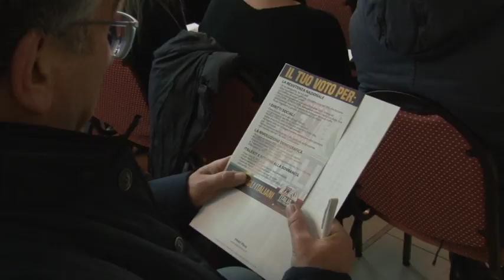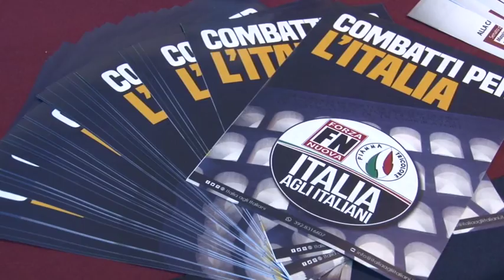Elezioni. La politica fa tappa in Abruzzo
Giornata abruzzese quella di ieri per molti esponenti della politica nazionale. Il Ministro della Salute Lorenzin a Teramo e a Lanciano ha parlato soprattutto dei nuovi ospedali. Sulmona e Teramo le tappe del pentastellato Di Battista. Visita in Abruzzo anche per il Governatore della Toscana di Liberi ed Uguali, Enrico Rossi e per il segretario nazionale di Forza Nuova Roberto Fiore